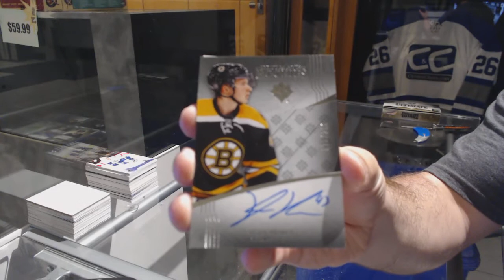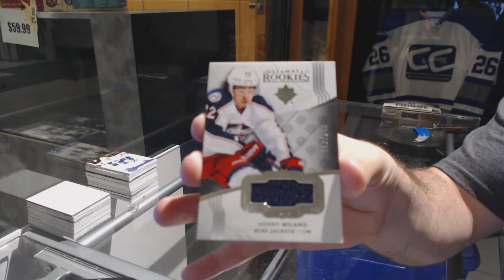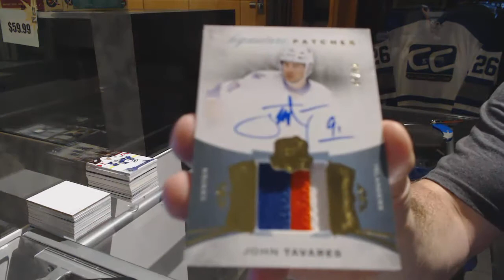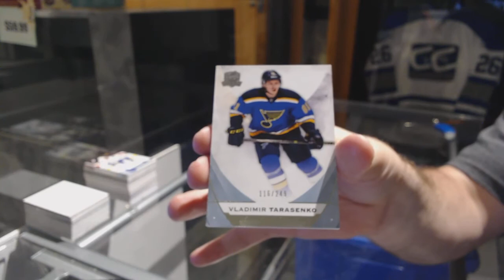15-16 UD The Cup & 16-17 UD Ultimate Hockey Box Break - C&C GB #7535